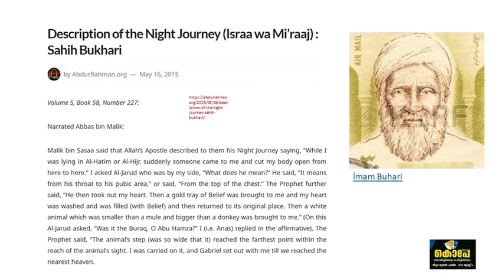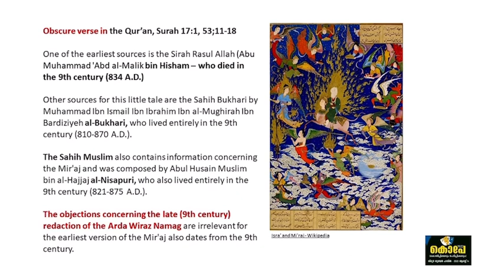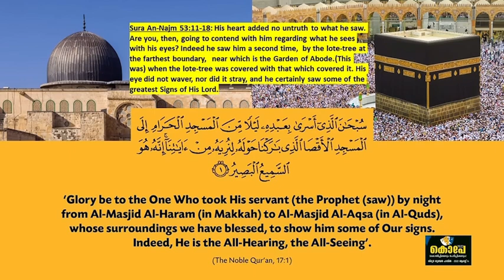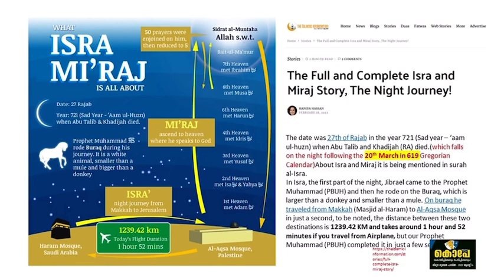ബുറാഖിന്റെ മൈലേജ് - മുഹമ്മദ് നടത്തിയ യാത്ര - part 1 - Ravichandran C